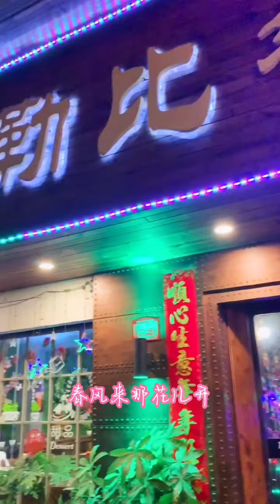情人节加勒比餐厅约会（2021年